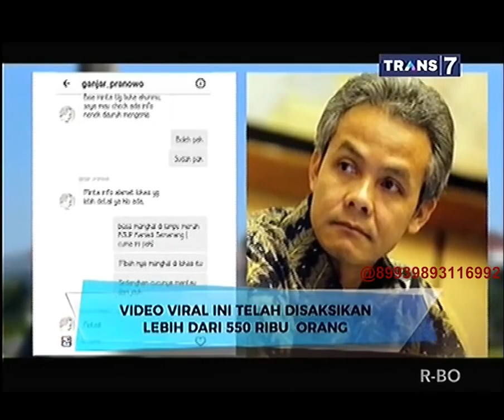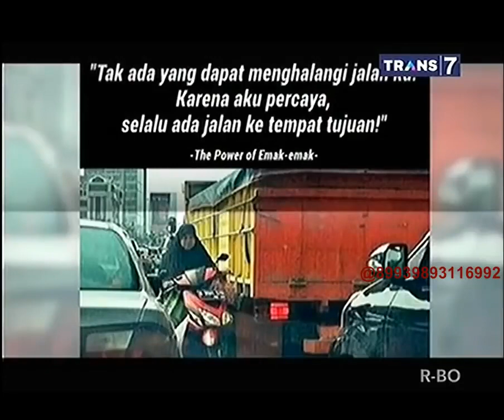Ini Dia Video Viral Akibat Kepergok gak Pake Bungkus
Savetubevideo com   On The Spot   Now on Socmed
Ini Dia Video Viral Akibat Kepergok gx Pake Bungkus
arif muhammad.trans tv.trans7.trans7 official.ini talk show.karna su sayang.karna su sayang cover song.lambe turah.stand up komedi.stand up komedi 2018.dunia manji.gempa palu.tsunami palu.gempa dan tsunami palu.bendera tauhid di bakar.haikal hasan.via valen.via valen 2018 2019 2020.evi masamba.cinta suci ftv.filem cinta suci.sctv.resep makanan terbaru.video heboh uin bandung

video heboh d bandung
video heboh firza
video heboh fb
video heboh facebook
video film heboh
video yang heboh di facebook
heboh video farel
video heboh gek ria
video goyang heboh dangdut
video goyang heboh lucu
video goyang heboh new kendedes
video heboh ustad gaul goyang pantura
heboh video al ghazali minum
youtube video goyang heboh
video dangdut koplo goyang heboh
video klip goyang heboh
video heboh indonesia idol
video heboh indonesian idol
video heboh instagram
video heboh idol
video heboh id
video heboh mahasiswi itb
video heboh minggu ini
video heboh marion idol
video heboh jember
video joget heboh
sma dempo heboh video jennifer
heboh video joget di masjid
heboh video joget di masjid dihujat netizen
video heboh smp jawa timur
video siti badriah heboh janger
video heboh kimpoker
video heboh anak kecil di bandung
heboh video wanita kerudung
video kejadian heboh
video klip heboh
heboh video potongan kanker
video heboh lala
video heboh liputan6 anak sd
video lagi heboh
video lumajang heboh
video lagu heboh

heboh video lucinta
download video heboh lucu
video heboh turun naik
video sangat lucu bikin heboh ngakaknya
download video goyang heboh new kendedes
video heboh ngawi
video heboh nikita
video nyanyi heboh
video pengamen heboh
heboh video hana anisa
heboh video ramalan olga
heboh video ramalan olga tentang jupe
video organ heboh
video heboh pamekasan
video heboh pelakor
video heboh palembang
video heboh peserta indonesian idol
video heboh pramuka
video heboh ria di bali
video heboh duo racun
video heboh seru
video heboh samarinda
video heboh smpn 4 jakarta
video heboh sekarang
video heboh smule
video heboh smansa
video heboh terbaru 2018
video heboh tangerang
video heboh twitter
video telkomsel heboh
heboh video telur palsu
video heboh ui
video heboh ular anaconda makan manusia
video heboh ustad
heboh video ustad hariri
video heboh alumni ui
heboh video mahasiswa ui hanna
video heboh anak dibawah umur
video farel heboh
video heboh vionina
video-video heboh
video heboh viral 2018
video heboh wanita
video whatsapp heboh
heboh video di whatsapp
video heboh di wa
video yel yel heboh
video lucu yg heboh
video dangdut yg heboh
video heboh sma 1 samarinda
video heboh 2020
video heboh terbaru 2019
video salam pramuka heboh 2018
video heboh 2 serigala
video heboh 2 srigala
video dangdut heboh 3gp
download video dangdut heboh 3gp
cinta suci
filem cinta suci
film bollywood